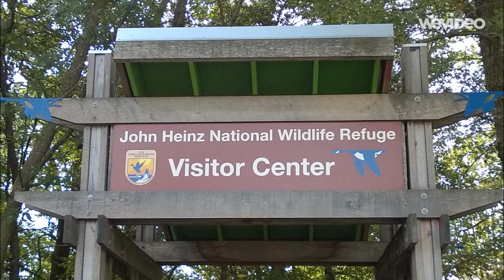John Heinz Field Trip